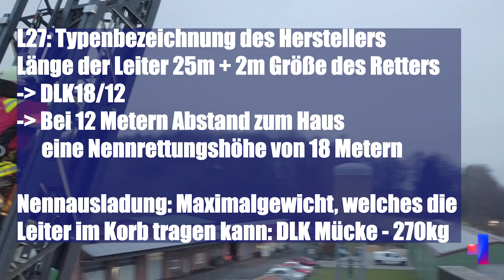So hoch kann die Feuerwehr retten!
Im heutigen Video zeigen wir Euch, welche verschiedenen Leitern die Feuerwehr hat und mit welcher Leiter wir aus welcher Höhe retten können. Dies haben wir zum Anlass genommen, Hanah ein Mal zu zeigen, wie hoch die Drehleiter ist und musste diese hochklettern. Ob sie es geschafft hat?!

YEAH! Wir gehören auch zu funk. Schaut da mal rein